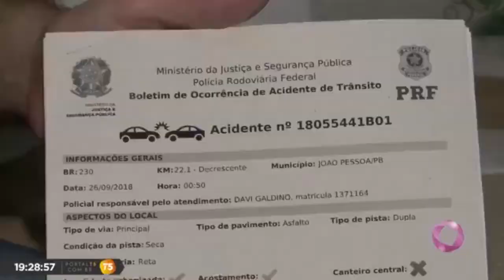TN 2ª edição - Família e esposa de homem morto na BR-230 clamam por justiça